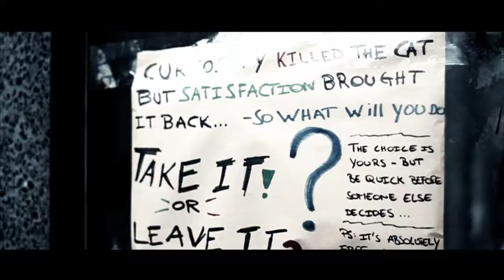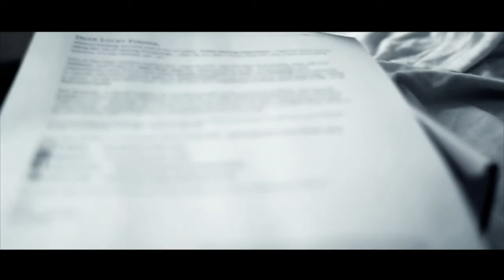Urban Sharing Experiment #3 - People reacting to the project - in Antwerp, Belgium (April 2012)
- Quick video update with some reactions by people on the "Urban Sharing Project" - Life can become a colorless routine.. So we decided 't was time for an experiment, of sorts... We placed enevelopes with strange or mysterious writing on different places in the city. Hidden in those envelopes were one of our cds and a note, thanking the "lucky finders" for the "risk" of opening that package... PS: If you were one of those, let us know ;) - Call us crazy, but we sure had fun breaking our daily routine!

Background track used is an instrumental edit of "The Worst In Me" from Psy'Aviah.